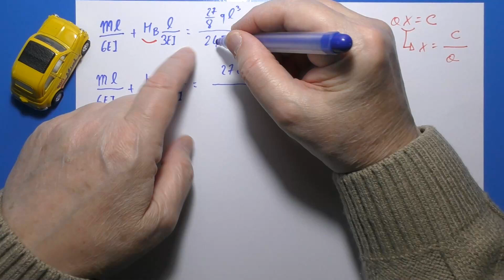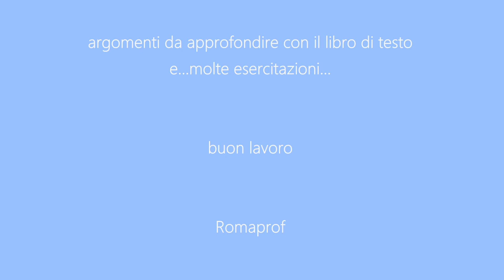EQUAZIONI DI PRIMO GRADO - ESERCIZI PARTE 3 - (RICHIAMI DI MATEMATICA) - (971)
Equazioni di primo grado letterali: esercizi parte 3.